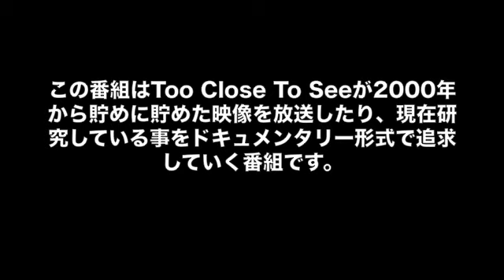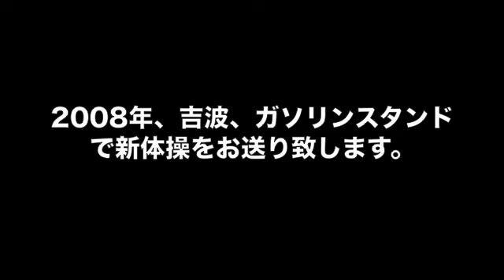HYPER TCTS TV vol2 / Too Close To See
HYPER Too Close To See TV  第二話が公開になりました。

第二回放送「2000年、上野純の練習中に気絶」